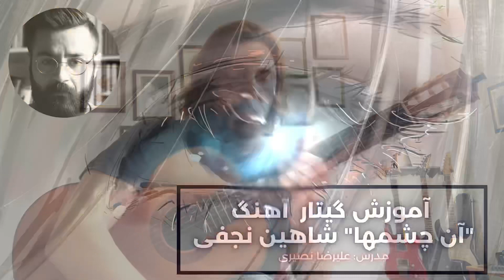آموزش گیتار آهنگ "آن چشمها" از شاهین نجفی